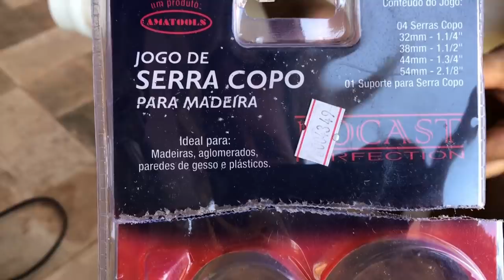COMO FAZER COMEDOURO PARA PINTINHOS E GALINHAS COM MATERIAL QUE IA PARA O LIXO - EDMILSON ADORNO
COMO FAZER COMEDOURO PARA PINTINHOS E GALINHAS COM MATERIAL QUE IA PARA O LIXO -  EDMILSON ADORNO!!! VEJA COMO É FÁCIL FAZER UM COMEDOURO PARA PINTINHOS! SERVE TBM PARA GALINHAS!!!

ENDEREÇO PARA ENVIOS E CORRESPONDÊNCIAS:
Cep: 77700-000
Guaraí - TO